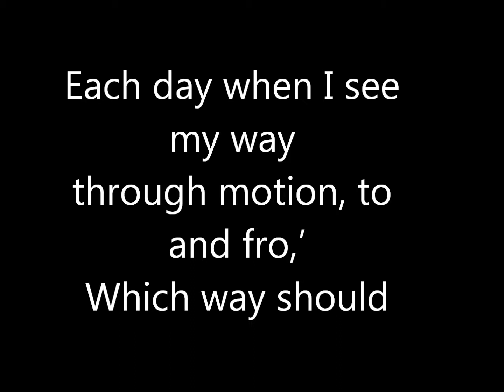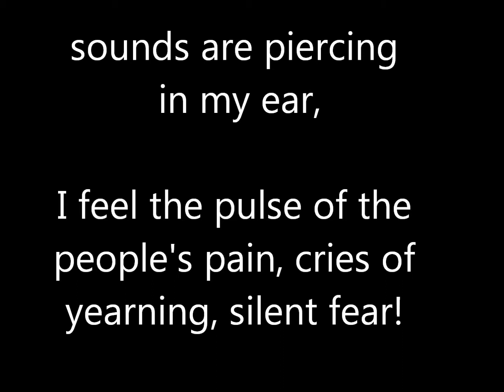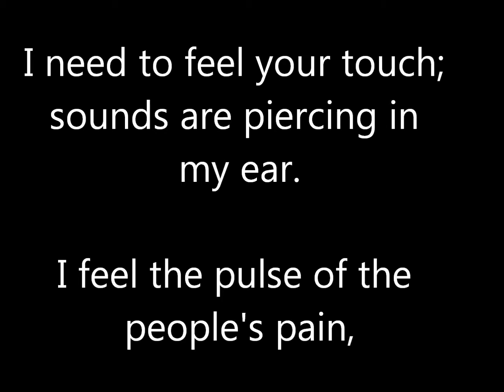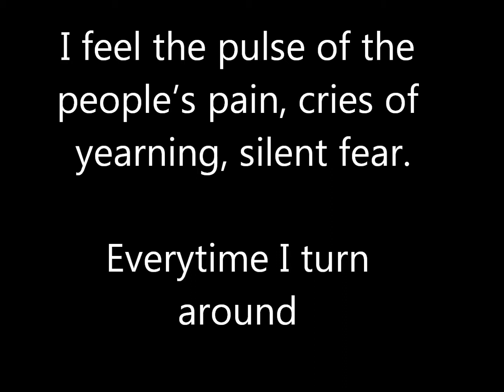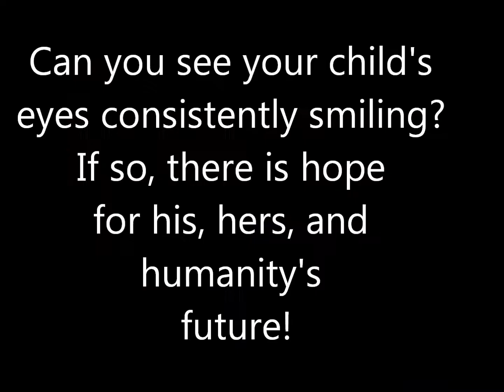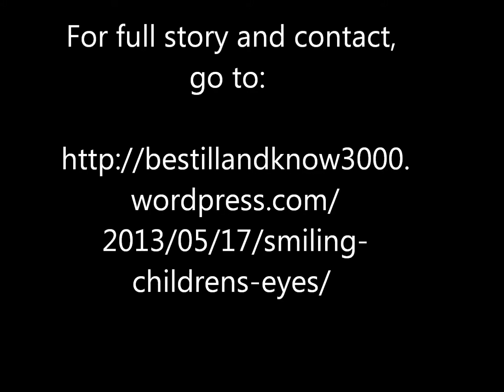Smiling Children's Eyes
The song was inspired by actor Will Smith; the pending death of my father; the things people do to project the appearance of success in Hollywood; as well as a series of other seemingly unrelated events.  The song's main theme, however, centers around the idea that cultivating self-worth, self-knowing, self-value, and self-esteem within the hearts and minds of children.  For full story go to: